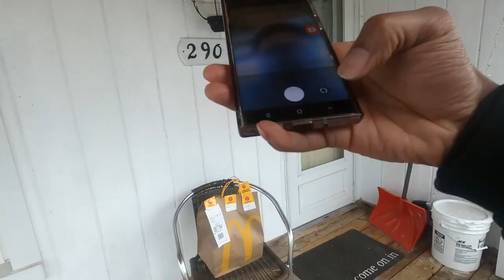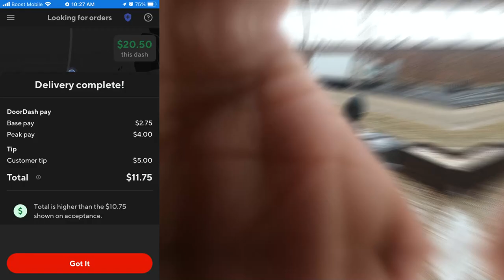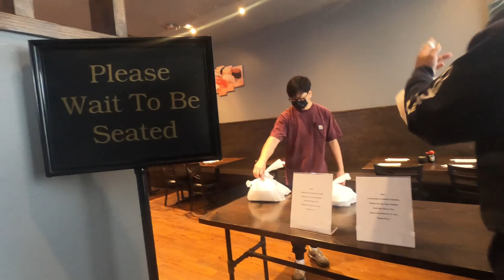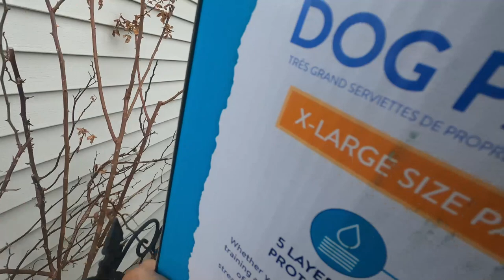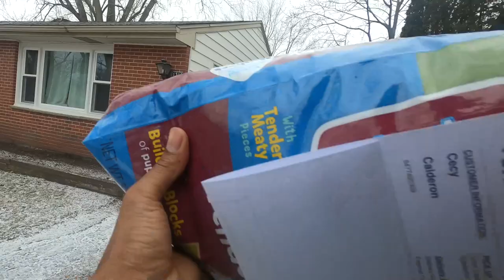How Much Did I Make DoorDashing For Only 3 1/2 Hours? Make MONEY! 🤑 Ride-Along W/Me, Shop & Deliver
Today was a great morning! Orders coming steady, made me hit my goal quickly. Made $112.88 in about 3 1/2 hours. I love working for myself!